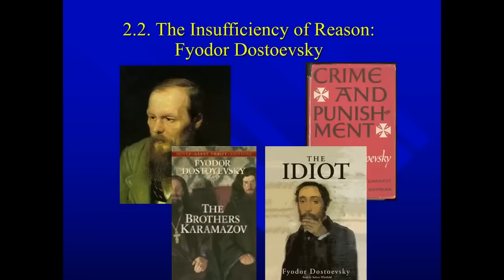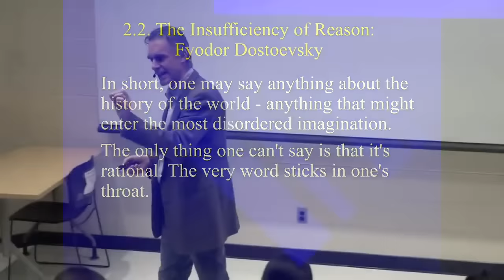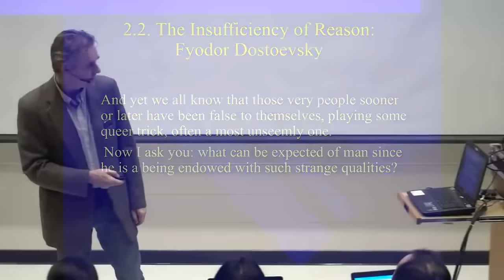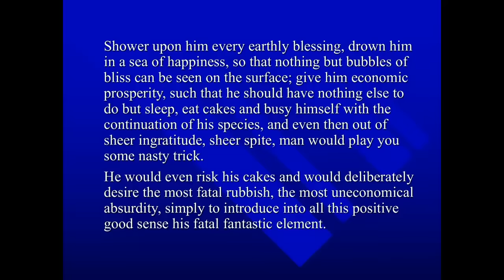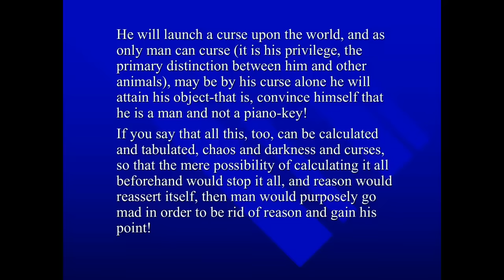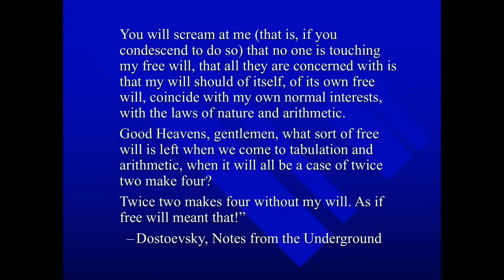What if Being Dissatisfied Is Part of What Satisfies You?